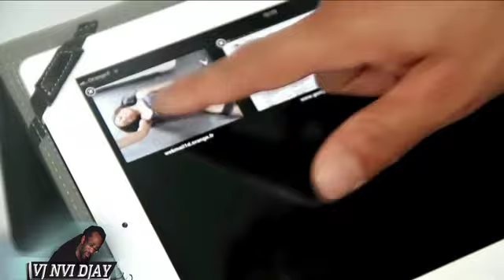mix vidéo zouk 2010-2011 par nvidjay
Quelques hits zouk de l'année 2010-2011 tout en mix...vidéo